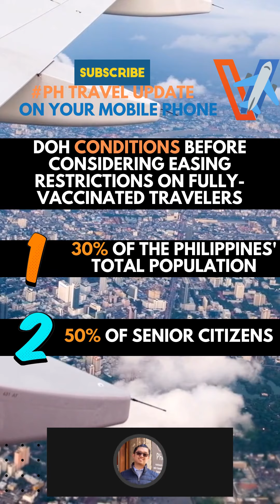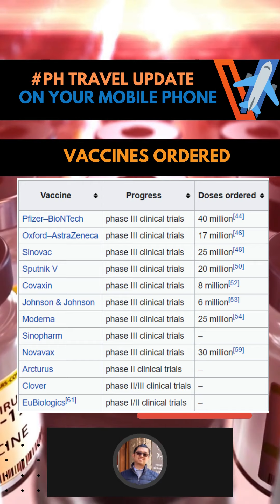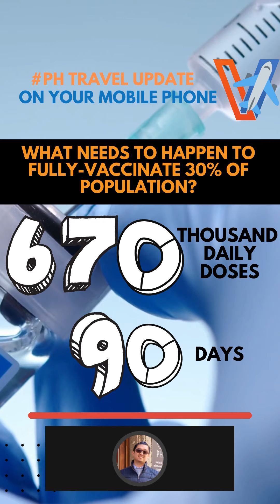🛑IS PHILIPPINES SET TO OPEN ITS BORDERS SOON? IT WILL HAPPEN ONLY IF THESE ARE MET...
When will PHILIPPINES RE-OPEN TO FOREIGN TOURISTS?
Is the Philippines opening its borders?

TRAVEL RESTRICTIONS AFFECTING FILIPINO TRAVELERS:

1. Travel Capacity in NAIA increased, by IATF resolution tightened quarantine requirements to 10 days. 500 additional cap did very little help to the cancellation problems.

2. Travelers with 14-day history to UAE and Oman prior to arrival in the Philippines are banned.

3. Travelers with 14-day history to India, Pakistan, Nepal, Sri Lanka, ​Bangladesh​ prior to arrival in the Philippines are banned.

4. Taiwan will be on lockdwon. Transit at Taoyuan Airport (TPE) banned for 1 month (may19-Jun18)
Transit through Taoyuan International Airport (TPE) is possible until 00:01 May 19, provided travelers have a negative result from a polymerase chain reaction (PCR) COVID-19 test taken within 72 hours of departure, enter and leave on the same airline, and limit the stopover to less than eight hours. Taiwan continues to ban cruise ships.

5. Going back to Saudi Arabia: All unvaccinated visitors coming from countries not facing ban need to go into institutional quarantine upon their arrival in Saudi Arabia. Will come into force on May 20 (Thursday)

Philippines covid 19 update
Vaccination Campaign Philippines update
Green Lane Philippines Update
President Duterte not willing to compromise amid appeal to ease OFW quarantine protocols
No More Hotel Quarantine Proposed
Optional Or Selective Swab Test Proposed
Shortened Quarantine Period If we want to skip swab test proposed
cancel flights philippine airlines
cancelled flight in philippines
domestic flight updates today philippines
iatf philippines updates
latest update travel to philippines
new protocol for non ofw going back to philippines
new protocol for ofw going back to philippines
pal and cebu pacific cancelled flights
philippines travel ban and quarantine update today
travel ban protocol restrictions advisory update philippines today